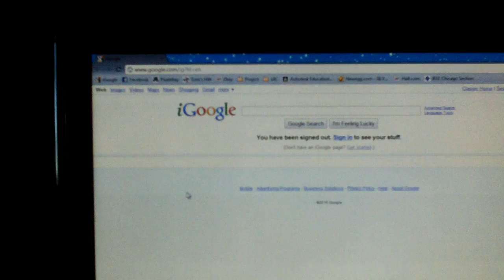Crazy Jumping mouse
My HP Touchsmart TX2 hates my desk light. When I turn on said light, the mouse instantly jumps to either the top right or top left corner of the screen and spam clicks. If i turn off the light it stops clicking.